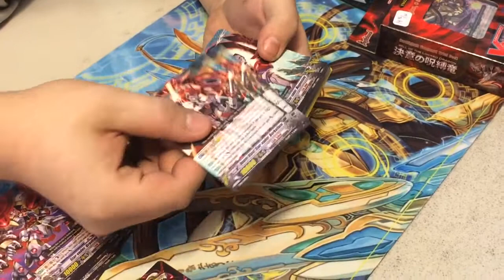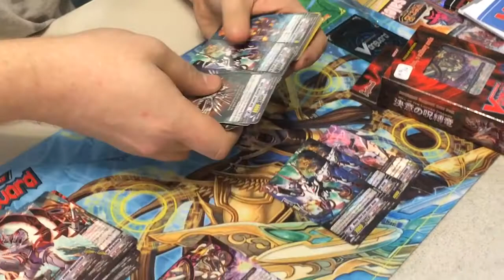Opening a Cardfight Vanguard Will of the Locked Dragon Trial Deck